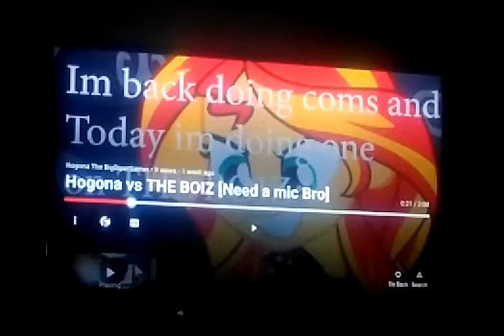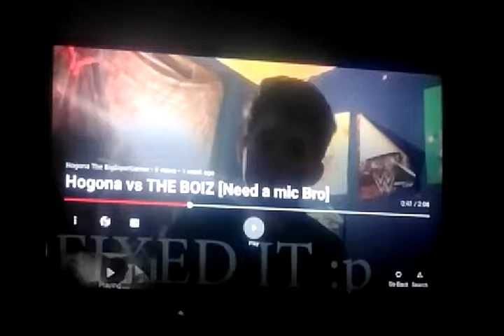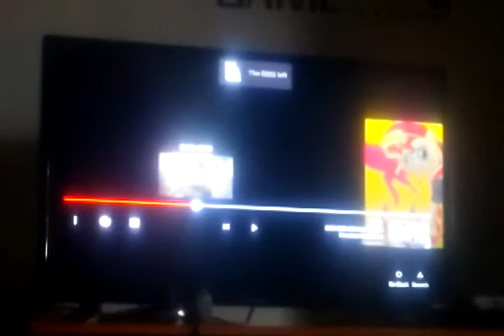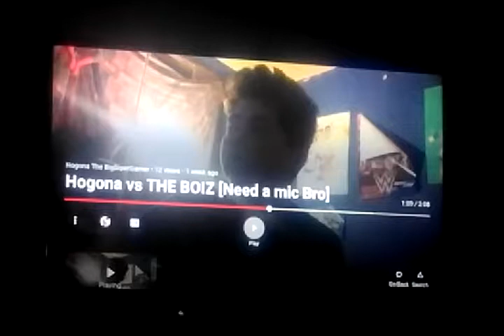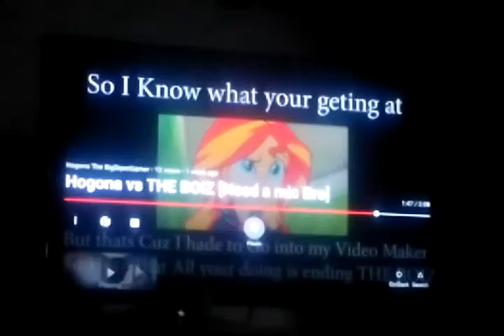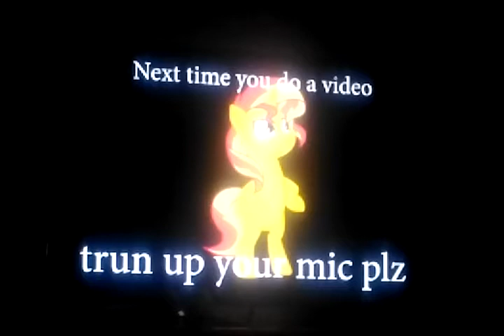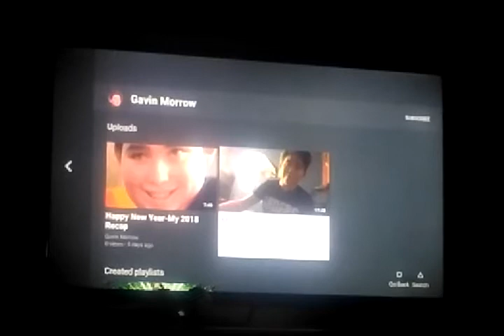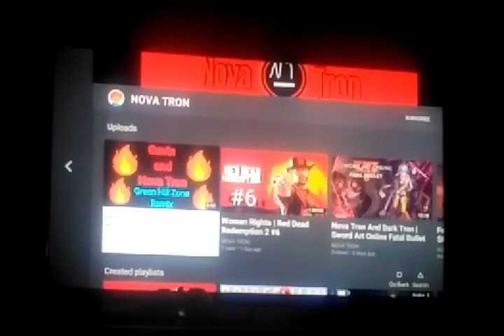Reaction to bigdipergamin's com on The BOIS